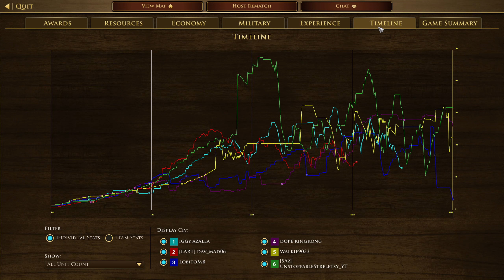Trolling a 3 vs 3 with Portuguese Ronin Bosniaks & Brazil Revolt Age of Empires 3 Definitive Edition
Was just looking to have some fun this 3 vs 3 since it was listed as a Noob lobby and went for a Portuguese Ronin attack upon FF and then transitioned to a Brazil revolt with supporting Bosniaks. Is my first time with Brazil and wanted to play with the different cards. Looks promising and I may explore Brazil revolt in future team games as Portuguese since they synergize quite well with the effects.